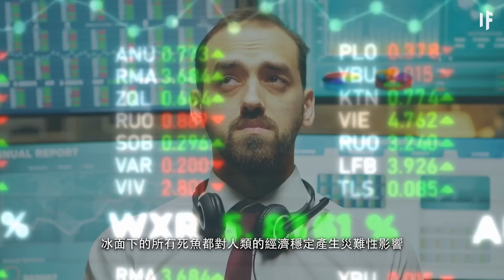如果我們的海洋結成冰【中文字幕】｜大膽科學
甚麼樣的環境能凍住這麼一大片海洋？
這會怎樣影響地球的其他地方？
怎樣讓地球生命走向大規模滅絕？